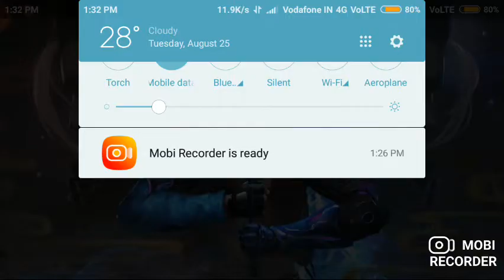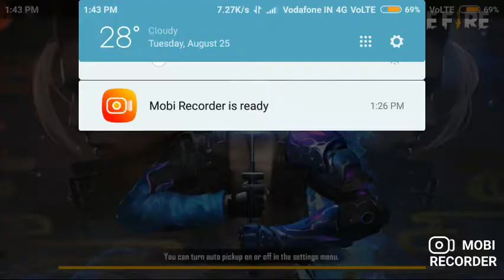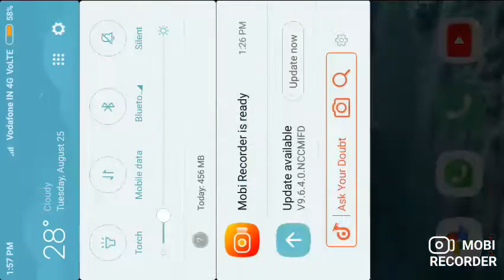Playing noob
Having damage but not kill